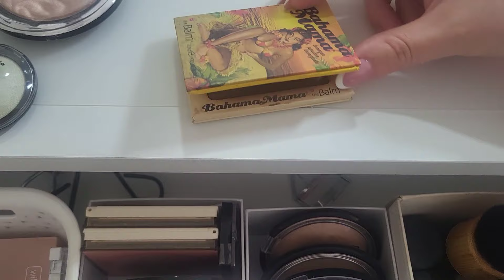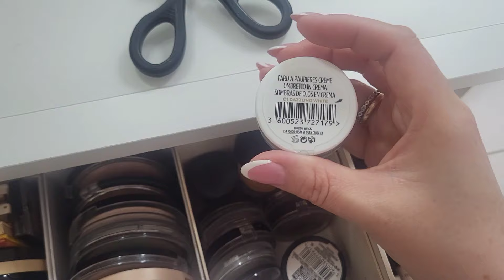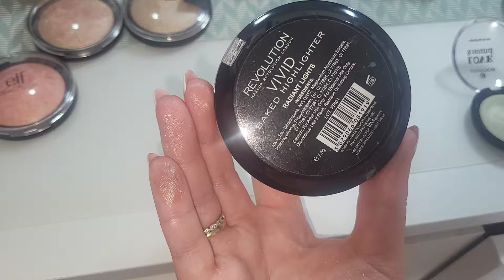Разбираю старую косметику💕 | болтаю и ностальгирую💕